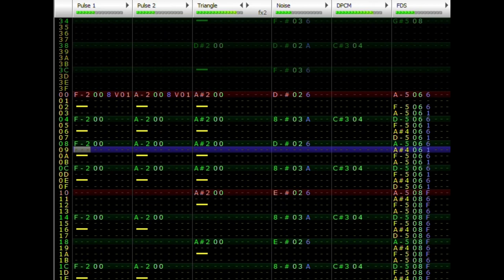mini chiptune no.1 - Pragmatic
Made in January 2024

Made with FDS
im just gonna make very short tunes because idk why not
things i learned:
- echoed arppegios in FDS channel sound cool
- vibrato doesnt work in FDS..
- hi-hats with V01 effect are cool